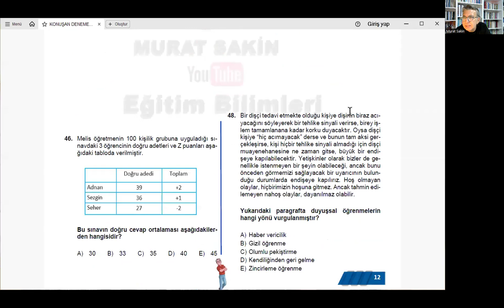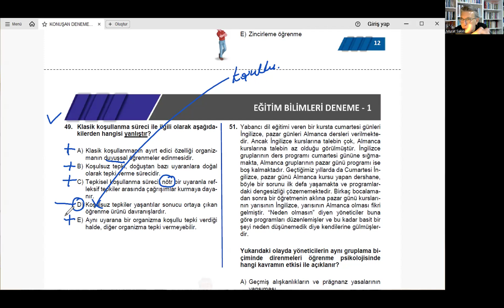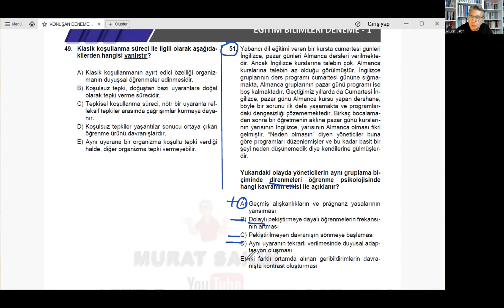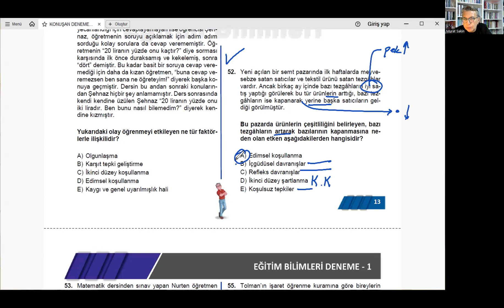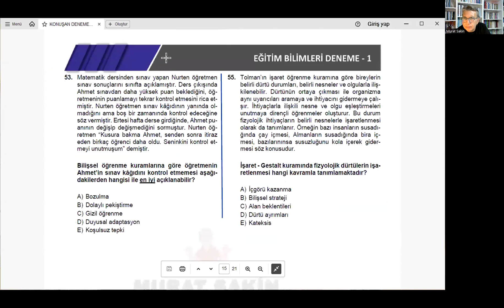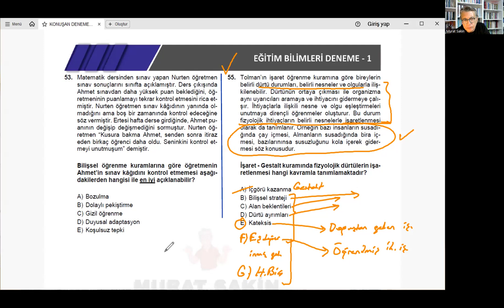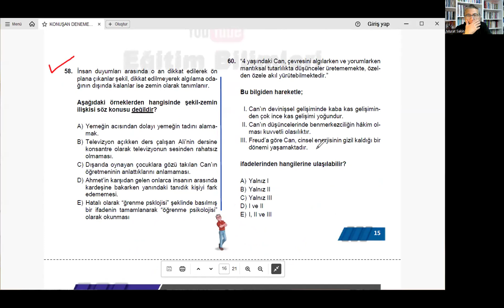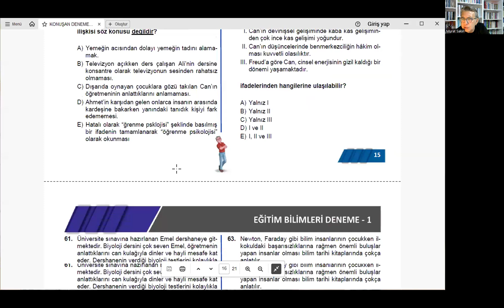2025 KONUŞAN DENEMELER 1 ÖĞRENME PSİKOLOJİSİ SORULARI ÇÖZÜMÜ